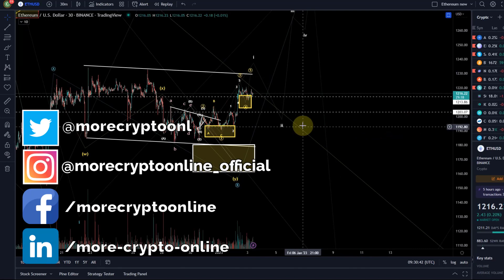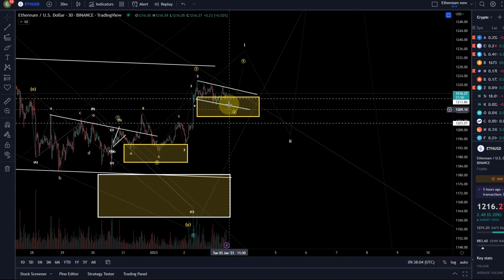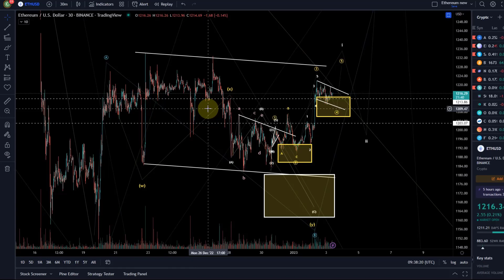Ethereum ETH Price News Today - Technical Analysis Update, Price Now! Elliott Wave Price Prediction!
Trade on Coinbase:
Receive $10 in BTC (see terms on website):

Trade on Kucoin:
Receive a 20% fee discount:

Code: WE4091

Trade with Trading212:
Receive shares worth up to $100: